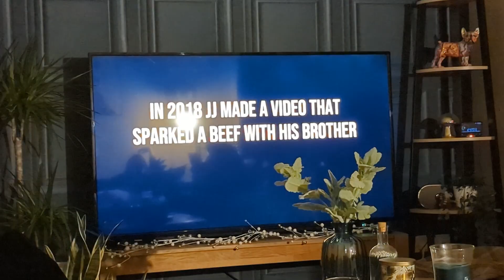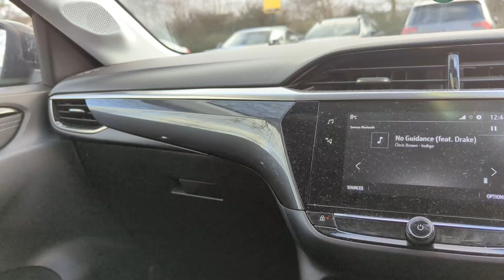How I Balance Fitness With A 9-5 Job! | Week In The Life Vlog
In today's video I give you an insight as to what a week in the life looks like for me, and how I'm able to balance my full time job with my health and fitness goals!